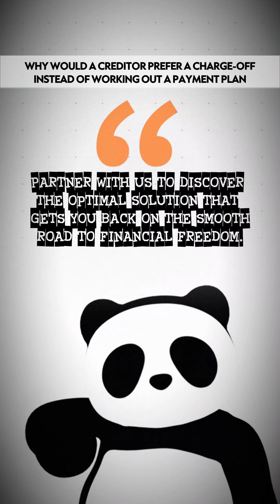Why would a creditor prefer a charge-off instead of working out a payment plan?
Hey curious minds! 🧠💥 Ever pondered why creditors often favor a charge-off over a payment plan?

To save time and increase profitability, creditors sometimes write off debt for tax benefits. However, remember, a charge-off can harm your credit and trigger more collection efforts. 📉💔

Don't let a charge-off hinder your financial journey. Let's regain control - initiate a conversation with your creditor and devise a payment plan. 🚀💸

Get started with 🐼Dispute Panda🐼 for FREE using the link in our bio!